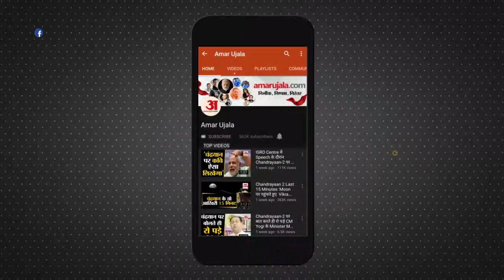Heavy Snowfall In Himachal Pradesh | भारी बर्फबारी के बाद बदला मौसम का मिजाज, दुश्वारियां बरकरार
Himachal Pradesh में दो दिन Heavy Snowfall के बाद Weather तो खुल गया है लेकिन दुश्वारियां बरकरार है। प्रदेश में सैकड़ों roads व बिजली ट्रांसफार्मर अभी ठप है।  राजधानी Shimla ने भी Snow की सफेद चादर ओढ़ ली है। वहीं, बड़ी संख्या में Tourists ने शिमला के ridge व Mallroad पर बर्फ के बीच अठखेलियां कीं। प्रदेश सड़कों की बहाली का कार्य युद्ध स्तर पर जारी है।